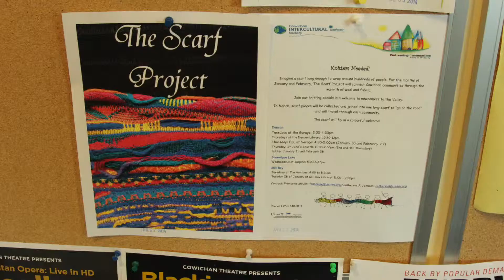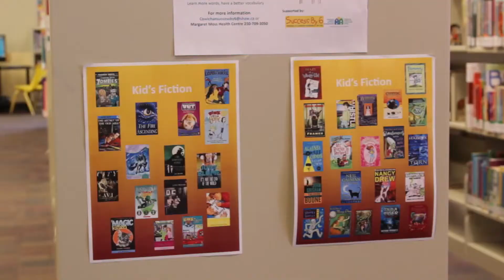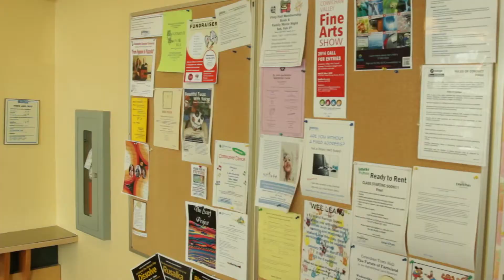"go! Island" Takes a Trip to the Library (Part 2) - Shaw TV Duncan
On this episode of "go! Island", Shaw TV's Daphne Goode visits the Island Savings Centre to see what's new at the Vancouver Island Regional Library.